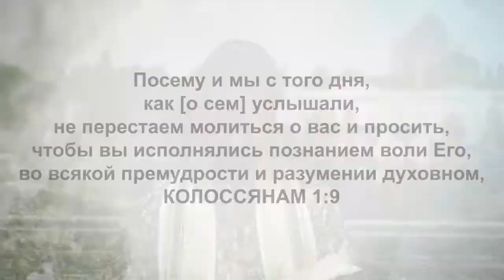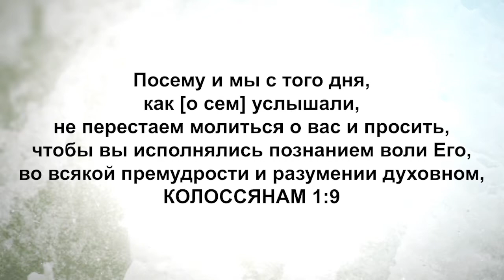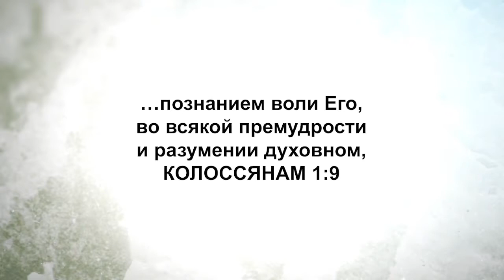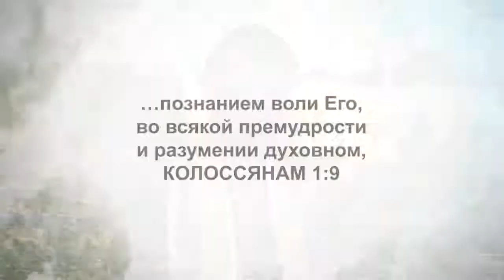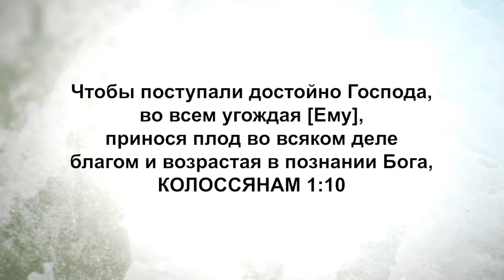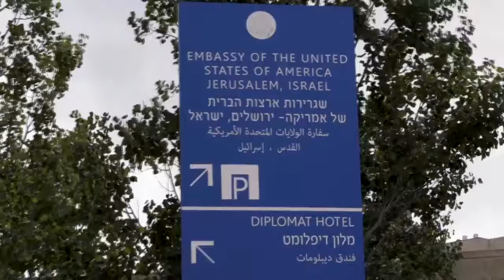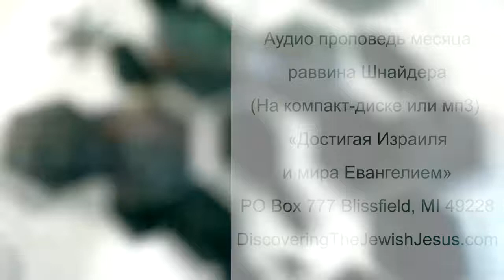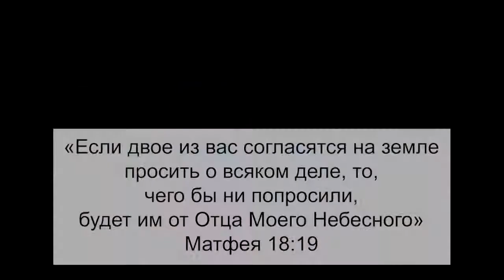Апостольские молитвы. Сезон 3. Как исполнить волю Бога. «Узнавая еврейского Иисуса» (49)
Возлюбленные, благословенно имя Господа!

Дорогие наши зрители, новозаветные молитвы Павла о церкви имеют отношение к нам и к остальным поколениям христиан. Пожалуйста, откройте сердце, и Бог даст вам силу, потому что Слово Бога, запечатлённое в Библии, предназначено для вас.
В этом выпуске Кёрт Шнайдер проповедует из Иерусалима, неподалёку от горы Сион. Он спешит поделиться с вами истиной из Божьего Слова из города, где наш Царь был распят. Бог продолжает изливать благодать на мир из Иерусалима! Дорогие, когда Иешуа вернётся, то Он явит Свою славу здесь!